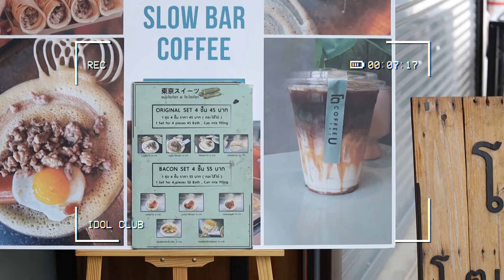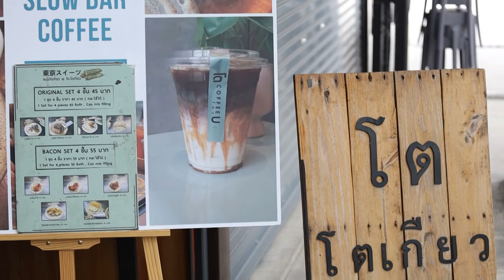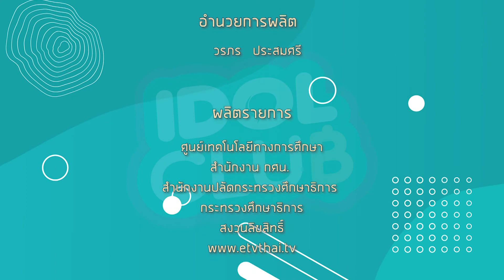รายการ IDOL CLUB Ep 08